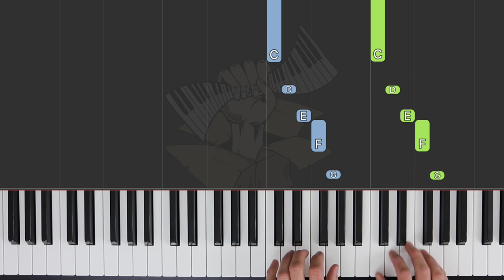Please Stay, Chihuahua / TRINITY Piano Initial Grade 2021-2023 / Synthesia Piano tutorial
Synthesia piano tutorial of TRINITY Piano Initial Grade 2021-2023 syllabus:

09 Please Stay, Chihuahua (Tom Gerou).